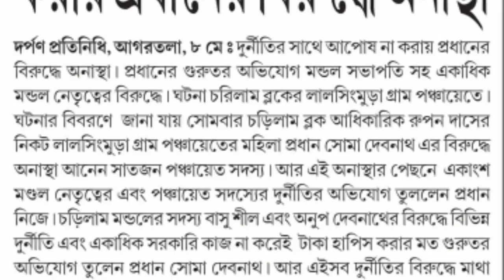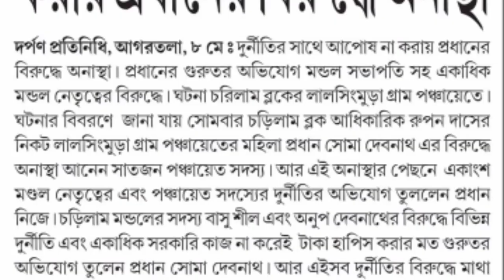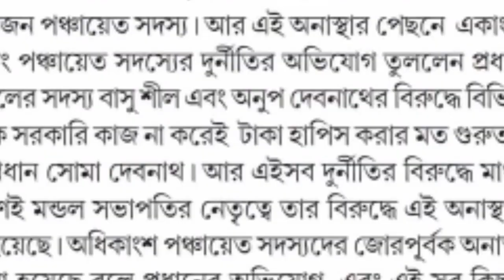ত্রিপুরা বিজেপির প্রধানের দুর্নীতি ফাঁস মণ্ডল সভাপতির নেতা জায়গা থেকে জল্লাদ পরিস্থিতি।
চরিলাম এ বিজেপির প্রধানের বিরুদ্ধে অনাস্থা প্রস্তাব।